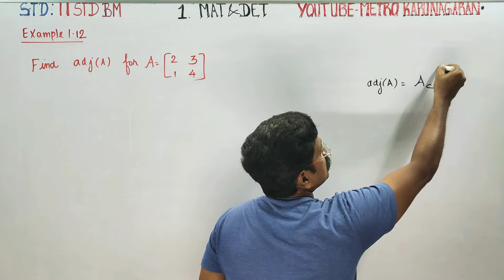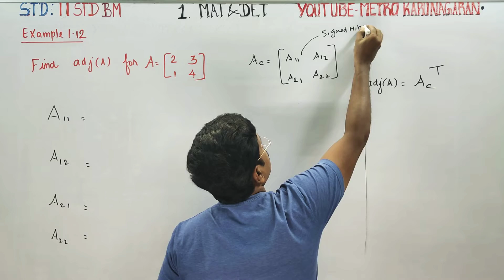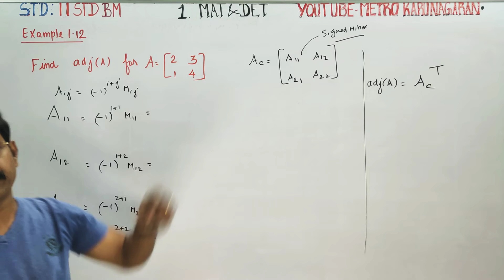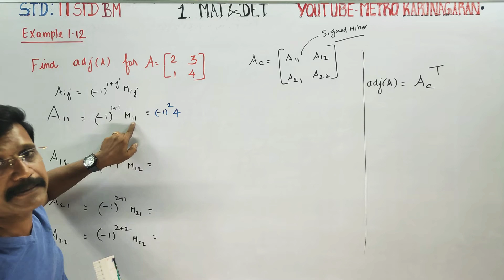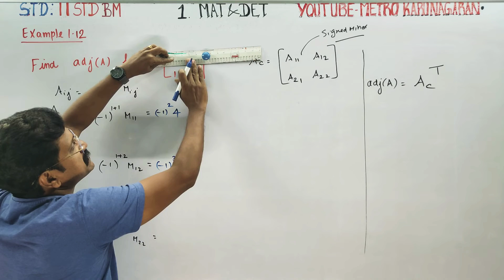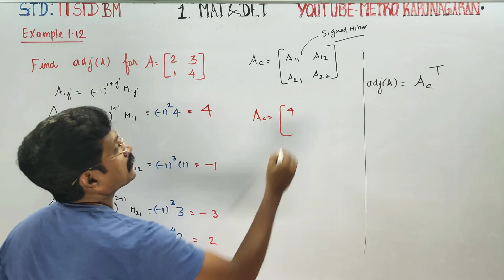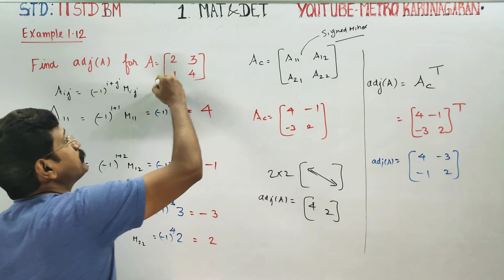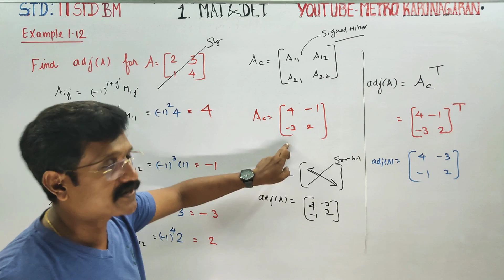11th Std BM Example 1.12 Find adj(A) for A= [2 3 1 4]